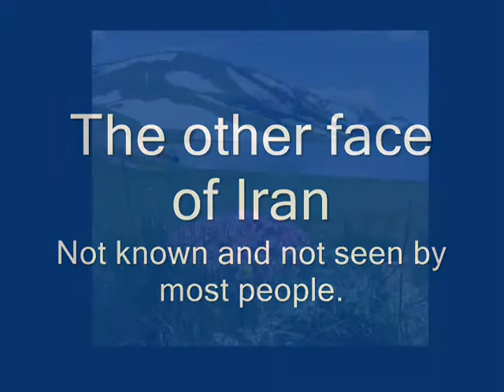SarzamineMan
Natural Beauty of Iran. The other face of Iran.